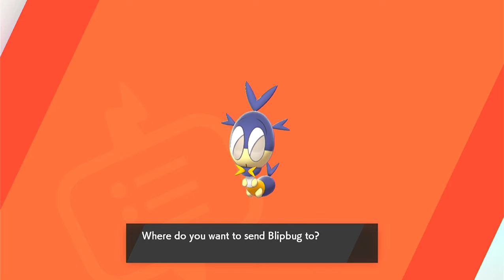POKEMON SWORD - GAMEPLAY | LONGPLAY | WALKTHROUGH (part 16)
Pokemon Sword on Nintendo Switch, longplay series